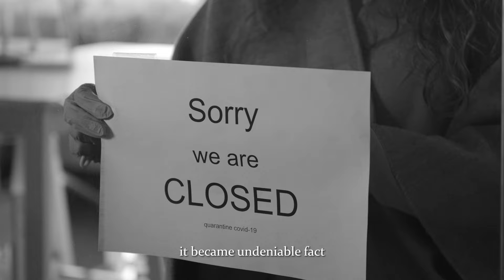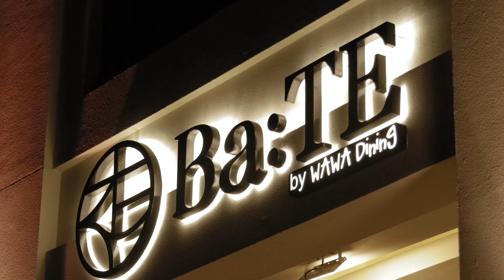From Challenge to Celebration 'WAWA Dining's Odyssey' I Ba:TE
Discover the remarkable journey of WAWA Dining in Dubai and Abu Dhabi, as we share our story of overcoming challenges and hurdles during the unexpected COVID era.
From refusing to merely tolerate adversity to turning it into an opportunity to make dreams come true, our video takes you on a journey of celebration.
Join us for good food, good times with wonderful people, and the art of connecting with one another, making cherished memories every day. Explore the inspiring blend of opportunity and dreams that define WAWA Dining's remarkable adventure.

Contemporary Japanese Fine Dining
Start Your New Culinary Journey